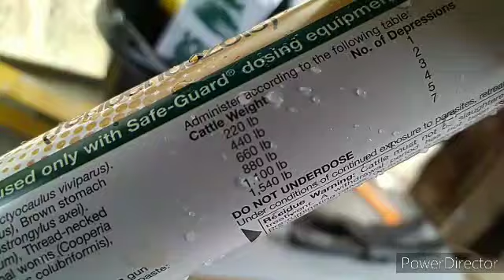frog in the morning. wormed cattle.